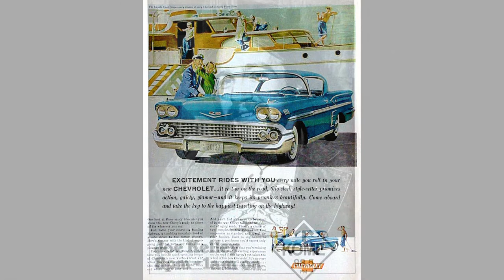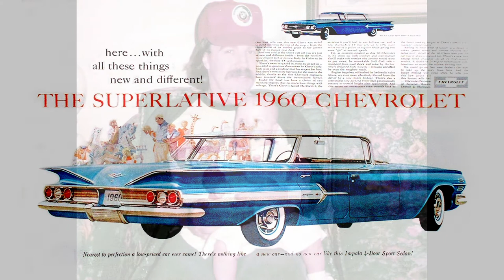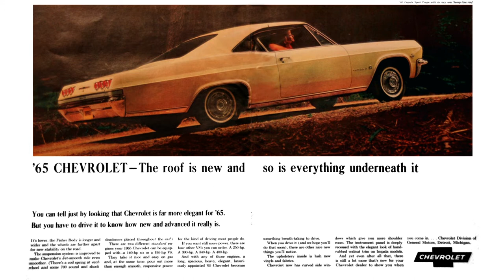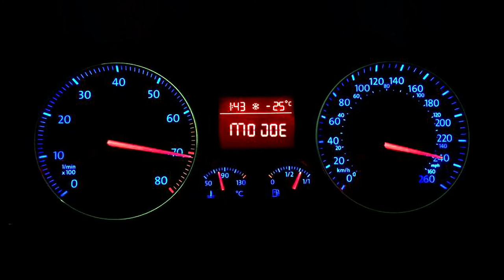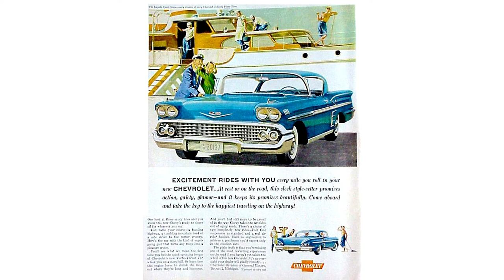ODE TO MO JOE – the GREY WOLF project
A video tribute to that well respected and much loved San Francisco DJ, and the ever-popular facebook page he ran; Mo Joe Radio. Joe Kelley, who has sadly passed away.